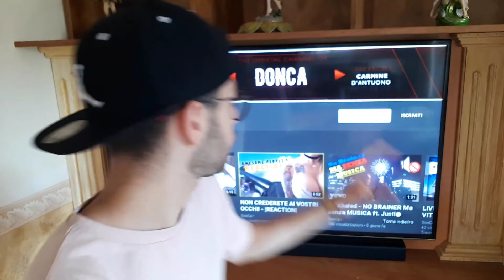FUTURO DEL MIO CANALE(?) - |AGGIORNAMENTO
AMICI MIEI DITEMI COSA NE PENSATE DI QUESTI NUOVI AGGIORNAMENTI SUL MIO CANALE! SPERO VI PIACCIANO.
SOTTO NEI COMMENTI E SU INSTAGRAM FATEMI QUALSIASI DOMANDA, RISPONDERO' A TUTTI!

Seguitemi sui vari social facebook e instagram.